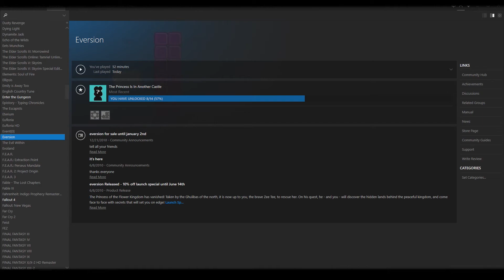Rum Buddies Play Eversion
My mind is blank today. At least insofar as typing up anything for this description goes.

That's just the way it is

sometimes.

Things will often be the same.

As has been repeated ad nauseum by this point, I'm sure, I can't always come up with anything interesting, or really anything at all, to type into this box. That's the downside to not actually planning out what the description will be, or even just typing a short blurb about the video, but this is the hole I've dug myself into.

All things considered, it's a pretty nice hole. Spacious. Warm. Not a bad place to spend my off time. It's a comfortable thing.

One of the most comfortable feelings one can have, in my experience.

Wait...

No. I's not really comfort. A feeling of relief, more like.

One of the most freeing feelings that one can experience, in my have, is the feeling of taking off a pair of socks after a long day of work.

It feels so good, so cool and refreshing, it's like all my worries melt away into a puddle of margarine that is my soul. I almost never want to wear socks, or shoes for that matter, but the feeling of taking them off is far and away the best.

Hyperbole.

It is extremely nice, though, and doesn't come anywhere near the feeling of just not wearing them at all. Shame how all good things require some level of sacrifice, probably.

Speaking of puddles, though, that's a really great word. Something about it just tickles my fancy.

Puddle.

P u d d l e

I'm going to bed.

Sweet dreams, marmalade!